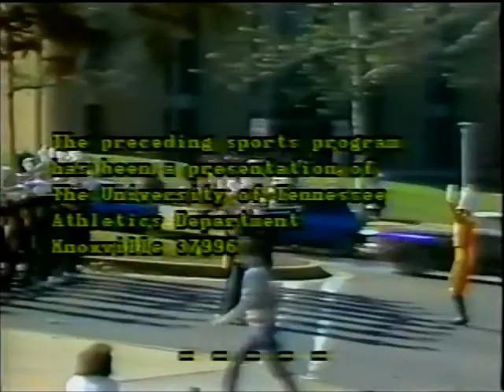The Pride of the Southland Marching Band (Clips From 1981)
Footage of The Pride from 1981.